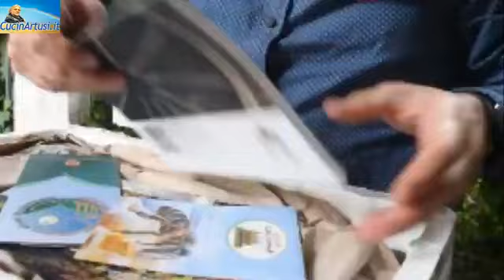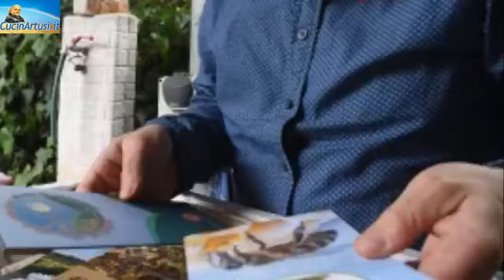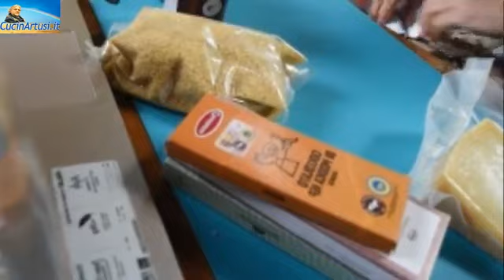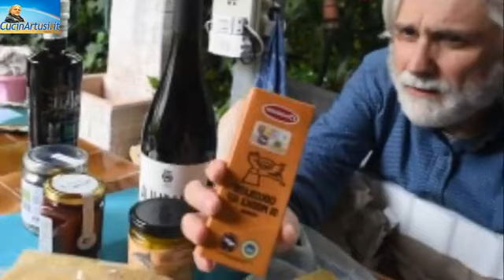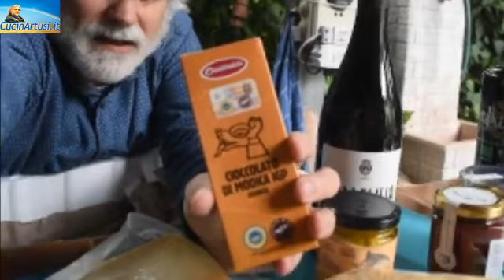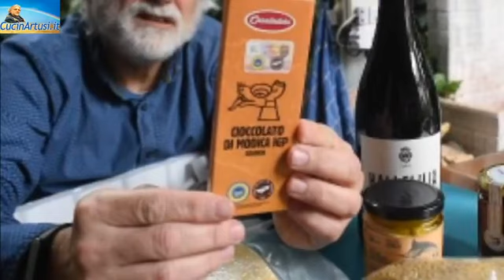Scopri il gusto, unboxing con degustazione in diretta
Unboxing con degustazione in diretta di Maurizio Artusi, insieme a Salvo Gurrieri di "Le Trazzere del Gusto" e lo Chef Pietro Li Muli, il quale in un secondo tempo ci preparerà delle ricette con i prodotti degustati.